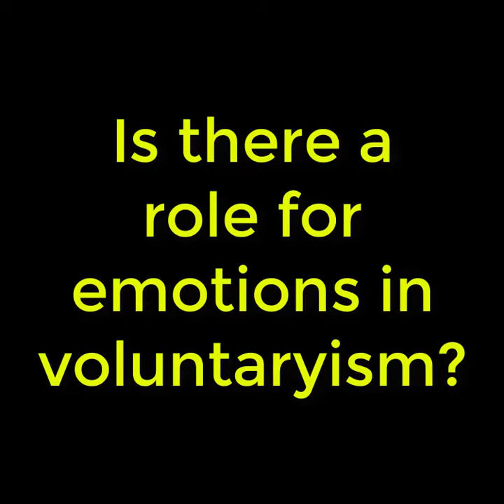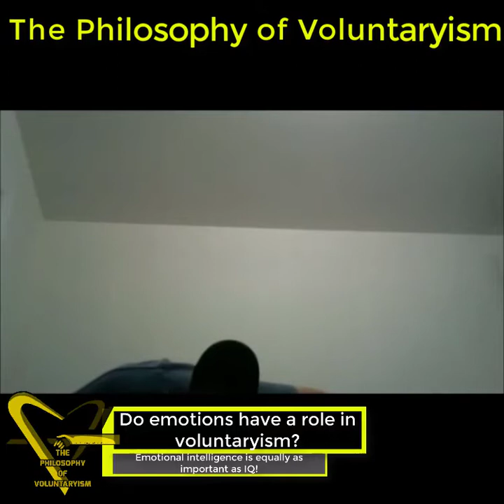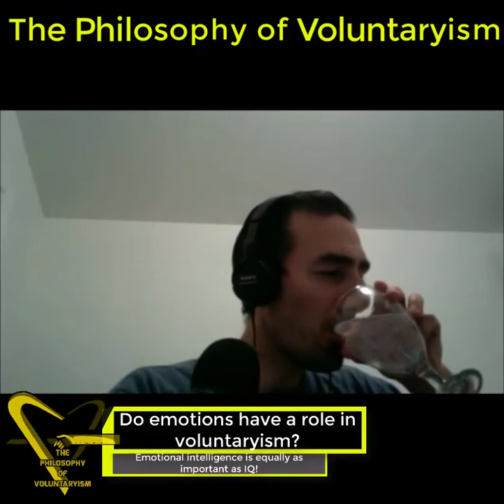The Philosophy of Voluntaryism Ep 6: Is There A Role For Emotions In Voluntaryism?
Is there a role for emotions in The Philosophy of Voluntaryism?!

In our sixth episode of The Philosophy of Voluntaryism we discuss a point of much contention between the rigid and dangerously sharp edges of logic and the soft and often erratic nature of emotions.

-How does our previous topic of NVC relate to the emotional and logic needs of the Philosophy of Voluntaryism?

-If we don’t shun logic, then why should we shun emotions?

-Just as we should acknowledge and understand bad logic, we should acknowledge and understand negative emotions.

Emotions play a critical role in understanding how to understand Voluntaryism. It is why Voluntaryism is the evolution of simple anarchism. It is anarchism evolved through the understanding and use of empathy.